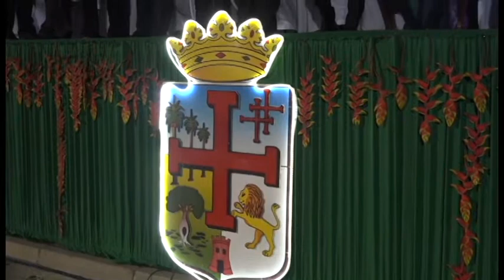Tahuichi en el desfile cívico 207 años Santa Cruz.